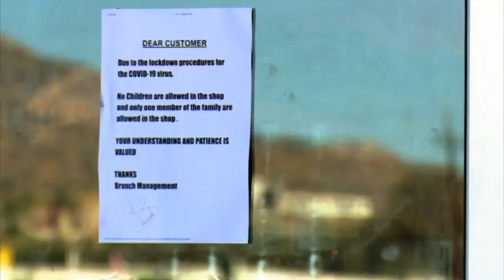Rehoboth residents want government to intensify COVID-19 awareness campaigns -NBC